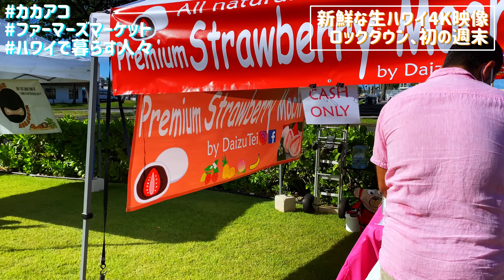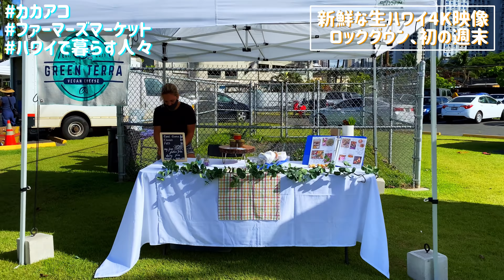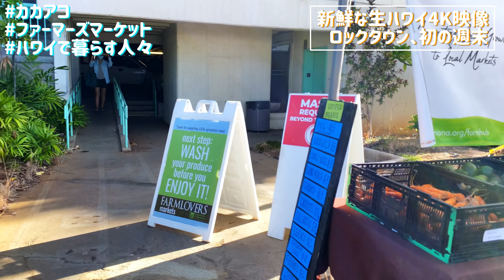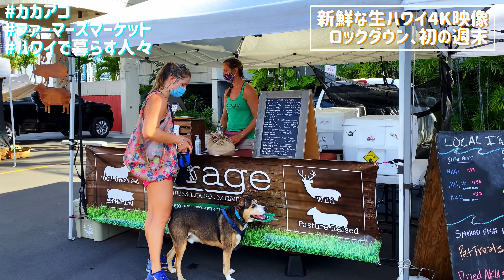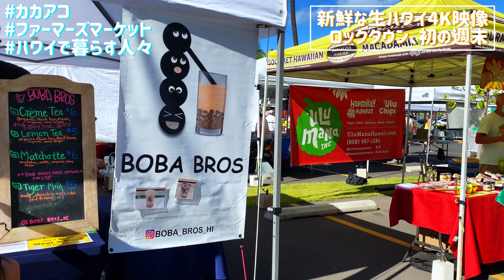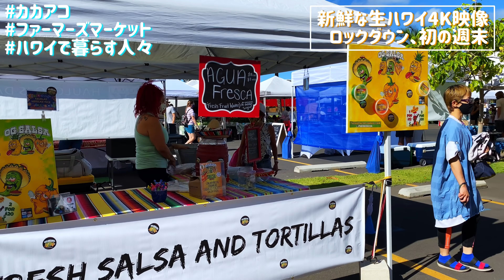【ロックダウン真っ只中、ハワイで暮らす人々の生活の一部公開!? / 4K】 笑顔がたくさん、観ているだけで元気になる!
撮影日：2020年8月29-30日
撮影場所：カカアコファーマーズマーケット
カメラマン：女性カメラマン（チームユニバークTVハワイ）
編集者：ユニバークTV

ハワイのステキな映像お届けしますので、"興味深い！"と思ったら、

登録はもちろんコメントやイイネお願いします！